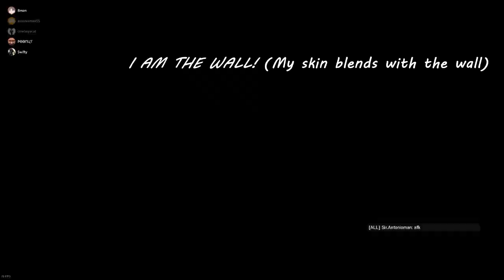Focused - Rainbow Six Siege Montage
If you focus enough you can accomplish almost anything.